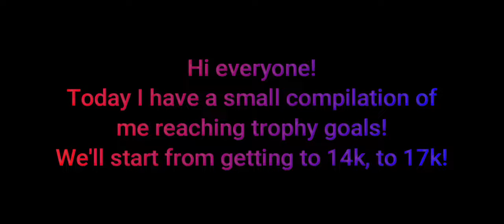From 14.000 to 17.000 TROPHIES in 1 VIDEO! Brawl Stars - GLS Gaming YT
JacopONE has no channel. F in the chat for him :(

Unknown Brain ft. Marvin Divine - Say Goodbye